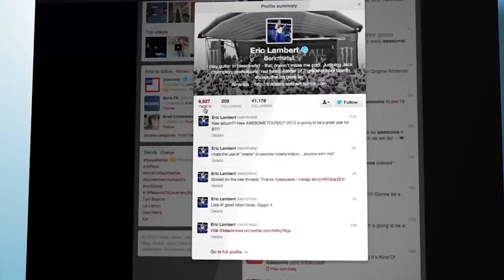Bu gidişata dur demek için, Değişimi Başlat! - 1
2015'in sadece ilk çeyreğinde 5 binden fazla internet sitesine
giriş engellendi! Bu gidişata dur demek için, Değişimi Başlat!

‪#‎DeğişimiBaşlat‬ ‪#‎CHPİstanbul‬ ‪#‎YaşanacakBirTürkiye‬ ‪#‎MilletçeAlkışlıyoruz